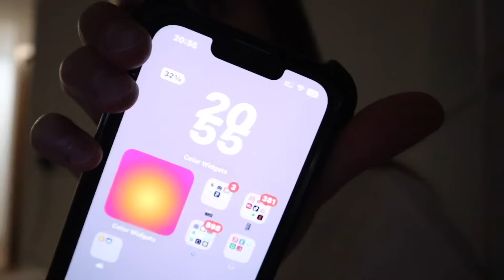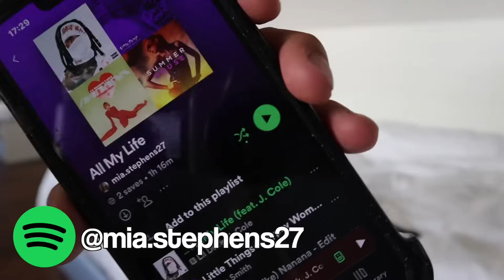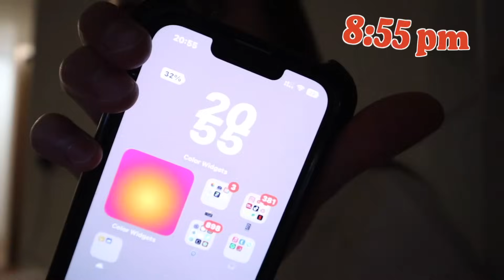my REAL boarding school night routine 2023! *winter ski season*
this channel brings you my lifestyle living in DUBAI :) i make skincare, makeup, gym, travelling and so much more content! if this sounds like something you are interested, then subscribe to join the fam💌

dm on instagram: @miastephens.yt

:) 112,000